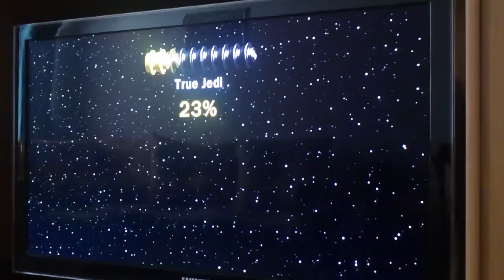Lego Star Wars 2. The Complete Saga, Part 4. Chapter 5.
Lego Star Wars 2. Complete Saga